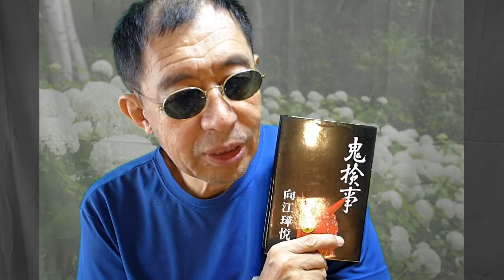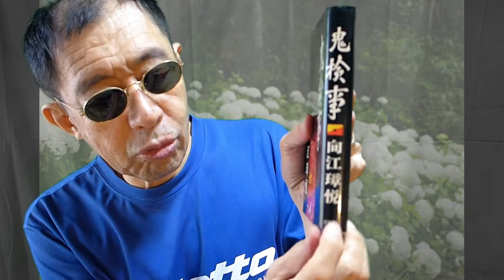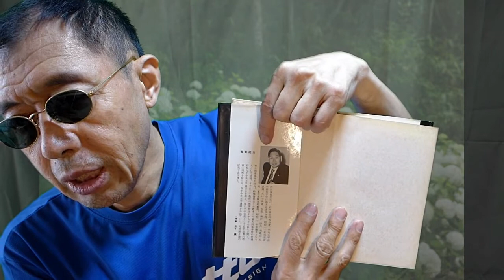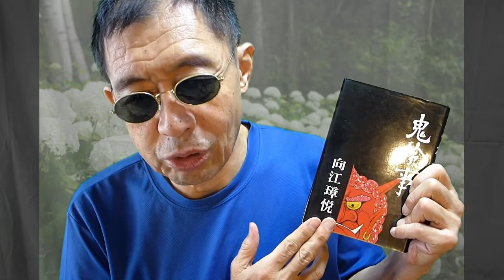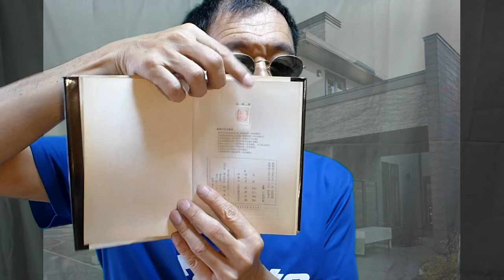「鬼検事」 法学書院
中央大学真法会会長さんだった向江先生の本です。「受験新報」に「続法曹漫歩」として、書かれていたモノを一冊の本されました。戦前戦後の時代がよく分かり、豪放磊落な向江先生の人柄が偲ばれます。発憤して勉強してみたモノの、合格した資格は「行政書士」だけでした。(-_-)　ですが、その後の人生で、開業こそしていませんが、随所で行政書士の資格が生きました。いまでも、当時やった法律の勉強が生活に活用できています。